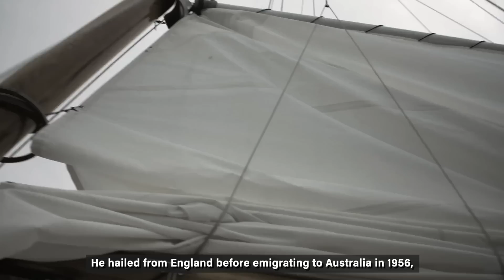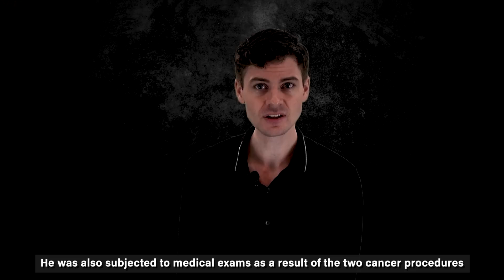The Case of The Granny Killer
The victims of serial killers go through all manner of unimaginable pains while their assailants take away the precious gift of life from them. However, there is no way we can adequately capture the pain of older people that became the targets of some serial killers. The victims of this particular killer will have you appalled. In 1989, shock spread across Australia as older women were killed by the battering of their head and their bodies positioned in a lewd manner.

Welcome or welcome back to Twisted Minds, my name is James, and today we’ll dive into the mind and life events of John Wayne Glover, Australia's "Granny Killer''.